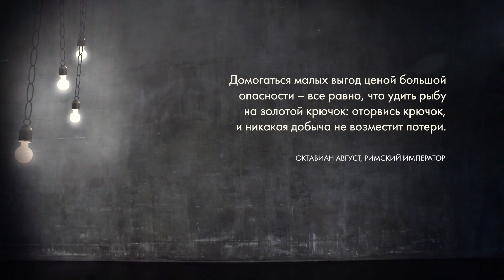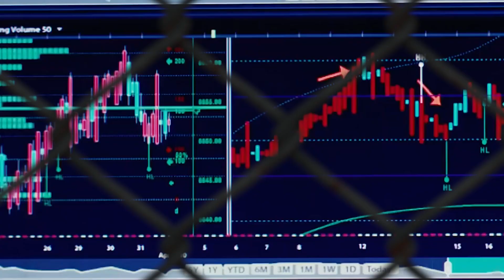Деконструкция. Наталия Галкина о фильме «Области тьмы» (2011)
Наталия Галкина и Кристина Егорова обсуждают фантастический фильм Нила Бёргера «Области тьмы» (2011). Фильм снят по культовому одноименному роману Алана Глинна. Что если одна таблетка NZT сделает тебя богатым и могущественным? Узнай о побочных эффектах. Нью-йоркский рекламщик Эдди, желая преодолеть чёрную полосу в жизни, принимает засекреченный препарат под названием NZT, не подозревая о последствиях.

Области тьмы | Limitless (2011)
Режиссер: Нил Бёргер
Сценаристы: Лесли Диксон, Алан Глинн
Оператор: Джо Уиллемс
Композитор: Пол Леонард-Морган
Жанр: фантастика, триллер
Актеры: Брэдли Купер, Роберт Де Ниро, Эбби Корниш, Эндрю Ховард, Анна Фрил, Джонни Витуорт, Томас Арана, Роберт Джон Бёрк, Даррен Голдштейн, Нед Эйзенберг